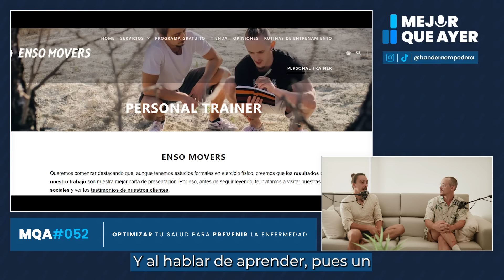¡Alcanza la MOVILIDAD de un GIMNASTA en TIEMPO RECORD! (+BONUS Práctico): Enso Movers | E50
Hoy hablamos con Pau Bañón y Pablo Vázquez, entrenadores expertos en movilidad. Te enseñarán las bases teóricas y prácticas para mejorar tu movilidad en tiempo record. Descubrirás por qué el abordaje habitual (estiramientos pasivos) es muy limitado. Finalmente, te enseñarán algunos ejercicios básicos para mejorar tu movilidad desde 0.

📖¡QUE LOS HÁBITOS SEAN TU MEDICINA, HAZTE CON TU COPIA!:

⏳TIMELINE
00:00 Por qué explorar el mundo de la movilidad
0:02:40 Flexibilidad vs Movilidad: ¿en qué se diferencian?
0:04:30 Relación entre poca movilidad y dolor de espalda.
0:08:14 Razones para tener una buena movilidad articular
0:20:45 Compensaciones musculares: qué son y por qué ocurren
0:25:05 Músculos "acortados": ¿existen?
0:33:40 Estiramientos estáticos para ganar movilidad: ¿son adecuados?
0:38:00 ¿Estirar de forma pasiva reduce mi fuerza muscular?
0:43:00 ¿Es la movilidad una cualidad regresiva?
0:44:20 ¿Hay que calentar/movilizar antes de entrenar?
0:48:40 ¿Hay ejercicios lesivos?
0:54:15 Dolor crónico y movilidad: cómo abordarlo
0:57:25 Foam Roller y Pistolas de masaje: ¿te hacen ganar movilidad?
0:59:15 La solución: entrenamiento de fuerza al final de rango
1:10:35 Cómo integrar la movilidad en tu programa de entrenamiento
1:13:56 PARTE PRÁCTICA: BONUS